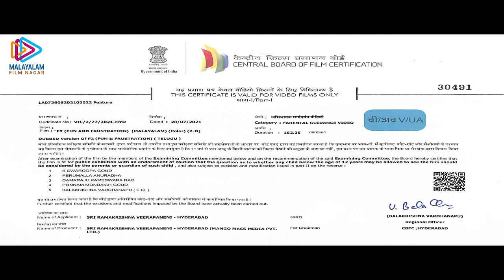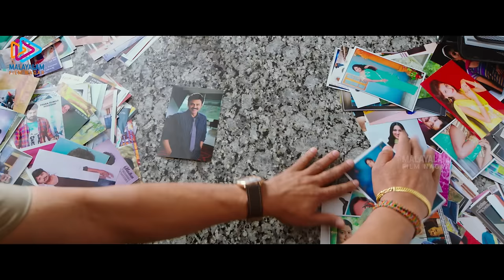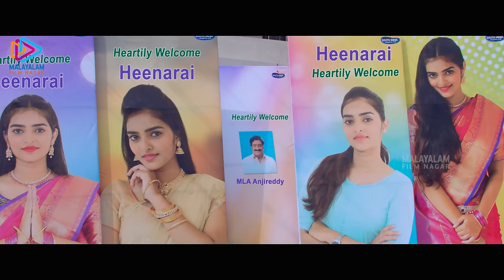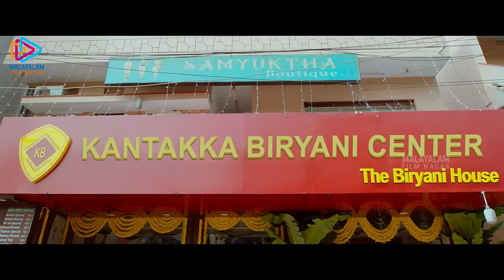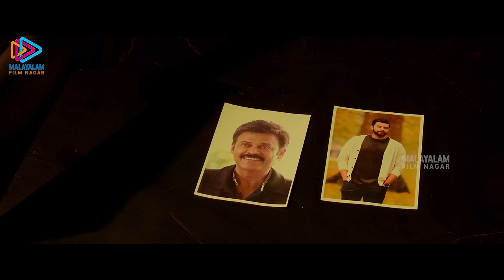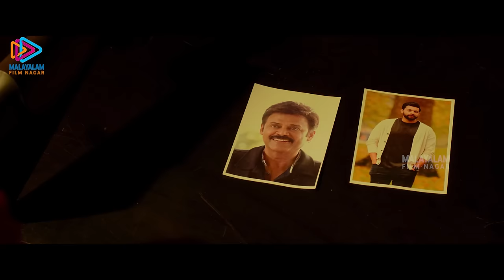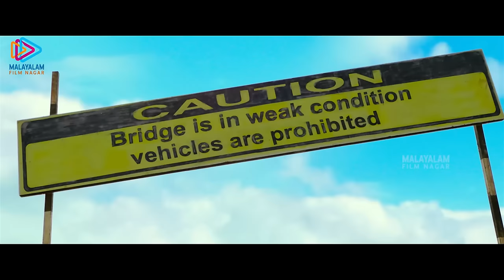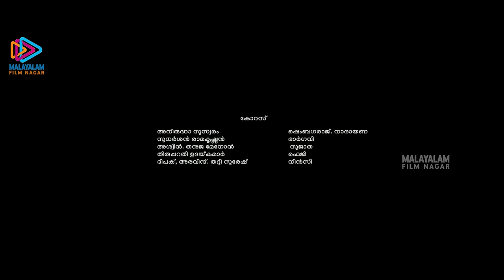F2 Malayalam Full Movie | Venkatesh | Varun Tej | Tamannaah | Mehreen Pirzada | 2021 Latest Movies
Watch F2 Malayalam Full Movie only on Malayalam Filmnagar. F2 Latest 2021 Malayalam Movie ft. Venkatesh, Varun Tej, Tamannaah and Mehreen Pirzada in the lead roles.

Produced by Shirish, Lakshman
Presented by Dil Raju
Co Producer Harshith Reddy
Cast: Venkatesh, Varun Tej, Tamannaah, Mehreen Pirzada